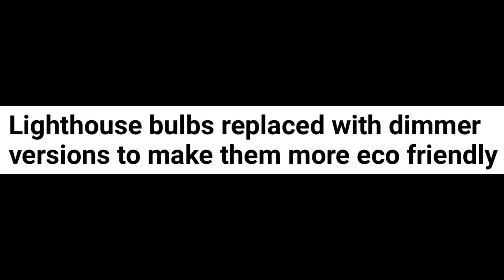WILL SENIOR ROYAL FINALLY SEE THE LIGHT OVER THIS?